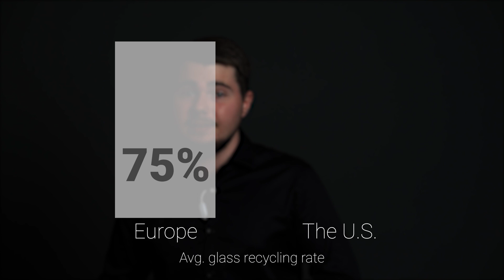Glass Recycling - Europe vs. the U.S. | Glass Open Book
How does glass recycling work in Europe and in the United States?
As the ZeroEmissionsDay is approaching, it is a good idea not only to talk about sustainability but also draw our attention to the topic of Glass Recycling and the problems that exist.

In this video Mark compares and contrasts the glass recycling approaches in the European Union and the United States, points out strong and weak sides and concludes which system works better.

The statements are supported by the latest data and statistics from FEVE (The European Container Glass Federation).

Feel free to tell everyone in the comments below how glass recycling works in your country.

0:00 Intro
1:14 Does it make sense to recycle glass?
2:05 Glass Recycling in the US
3:47 Glass Recycling in Europe
5:43 Outro